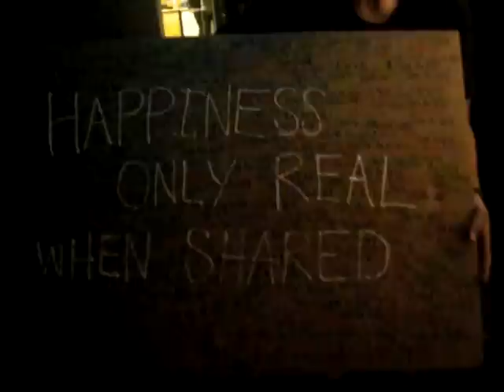Into The Wild Party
In honnor of the movie Into The Wild, I had a little get together and showed the movie